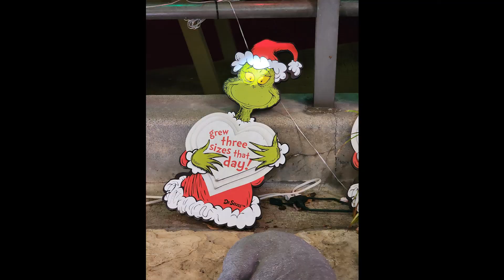Christmas eve 2023